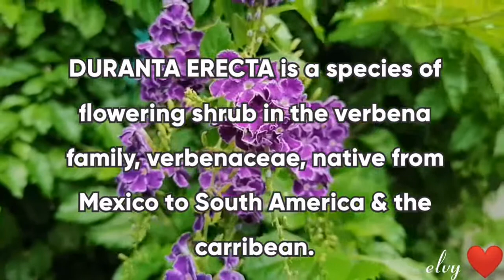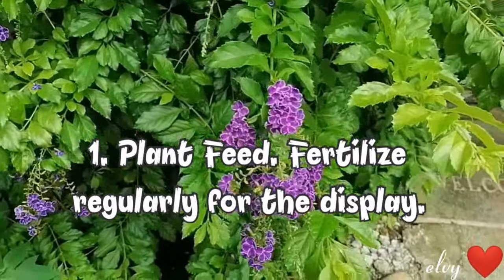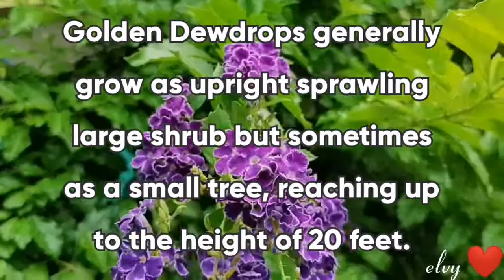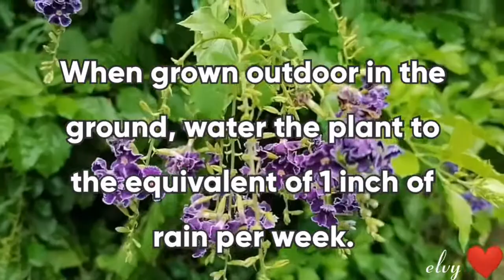RARE PLANT, PLS. WATCH THIS? (DURANTA ERECTA /GOLDEN DEWDROPS)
DURANTA  ERECTA plants are easy to grow in warm weather and full sun. It is widely cultivated as an ornamental plant in tropical and subtropical gardens through out the world, and has become naturalized in many places.

I video my own GOLDEN  DEWDROP plant displayed on my backyard. ❤️😍

Thanks for your support my dear friends. God bless!!!

HAVE A BLESSED SATURDAY TO EVERYONE.